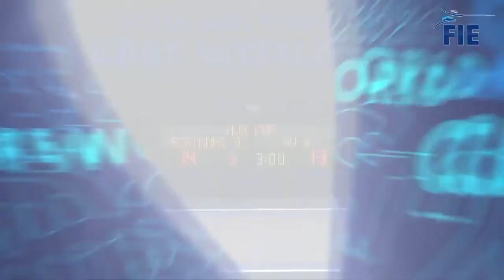Budapest 2021 SMS Team - Bronze - Hungary v South Korea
This is the Bronze medal bout from the Men's Sabre Team event at the 2021 World Cup in Budapest, Hungary. The Hungarian team is on the left and consists of Tamas Decsi, Csanad Gemesi, Andras Szatmari, and Aron Szilagyi. The South Korean Team is on the right and consists of Gu Bongil, Kim Junghwan, Kim Junho, and Oh Sanguk.